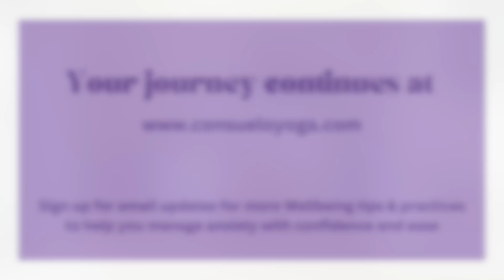Esercizi di Yoga per la Schiena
Scopri una serie di esercizi di yoga per la schiena pensati per alleviare i dolori e migliorare la salute della tua schiena.

In questo video, ti guiderò attraverso posizioni e movimenti semplici ma efficaci per aumentare la flessibilità, ridurre le tensioni muscolari e rafforzare la colonna vertebrale.

Perfetto per chi passa molto tempo seduto o desidera prendersi cura del benessere della propria schiena. Pratica regolarmente questi esercizi e sentirai una grande differenza nel tuo corpo!

Adatto a principianti e a tutti i livelli di esperienza. Unisciti a me sul tappetino e inizia a rilassare e rinforzare la tua schiena.

Grazie per aver fatto yoga con me oggi!

Se ti e' piaciuto il video inscriviti al canale e fammi sapere nei commenti cosa vuoi vedere nei prossimi video.

Nota importante: Praticando con video online su questo canale YouTube ti assumi la responsabilità per la tua pratica. Consuelo Yoga Space non si assume alcuna responsabilità in caso di infortuni.